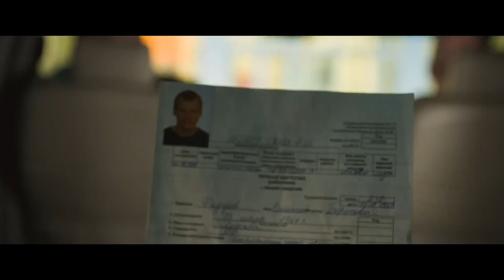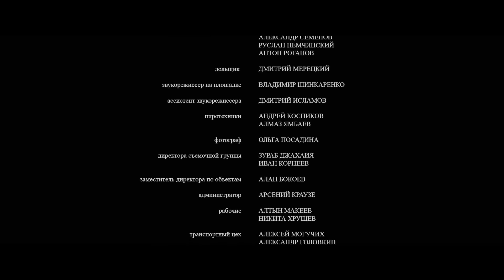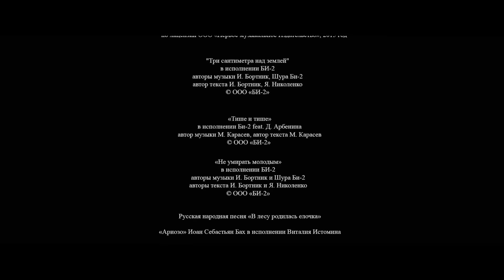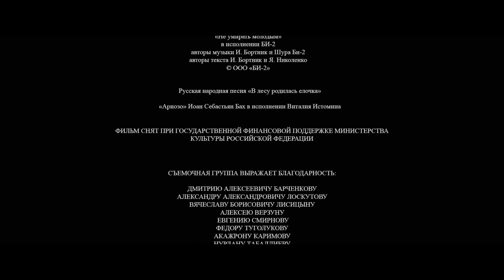ОЦЕНКИ ВЗЛЕТЕЛИ ВВЕРХ! НО ПАДАТЬ БУДЕТ БОЛЬНО! МСТИТЕЛЬНЫЙ ФИЛЬМ! Клинч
У школьного учителя литературы Федорова был трудный день. Две смены, потом собрание, затем нотация от директрисы, а в его маленькой квартире жена затеяла ремонт. Вдобавок ко всему по дороге домой за ним увязывается незнакомая девушка, которая выхватывает из рук учителя портфель и убегает. Федоров догоняет воровку, она плачет, жалуется на сложную жизнь и вдруг начинает обвинять его в самоубийстве своей подруги и угрожать приездом жениха-бандита. Посчитав незнакомку сумасшедшей, Федоров собирается уйти, не подозревая, что это только начало опасного знакомства.